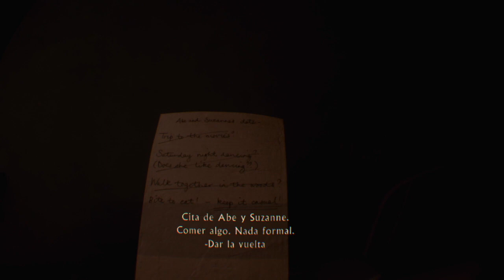💉 THE INPATIENT. PRECUELA VR DE UNTIL DAWN. EL SANATORIO DE BLACKWOODS. Gameplay PSVR.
The Inpatient de Supermassive Games, es un videojuego para realidad virtual en PlayStation 4 que conducirá a los jugadores al tétrico asilo de Blackwood, en el cual viviremos una experiencia terrorífica. El juego nos invitará a conocer más de sus pacientes y sus doctores, mientras exploramos el sanatorio y descubrimos expedientes médicos, experimentamos flashback de forma vívida y entrevistamos a los residentes.